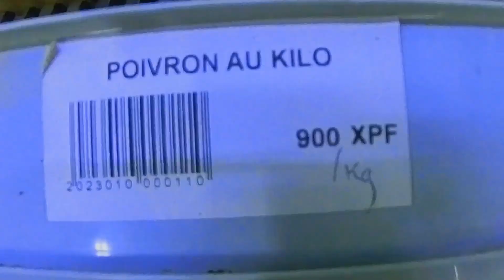Can anyone FIX OUR ENGINE? [Ep93 RED SEAS]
After our major engine fail on our recent Pacific crossing, it's time to address the problems and get things fixed once and for all. We sail to the nearby island of Hiva Oa in the Marquesas Islands of French Polynesia to meet the local mechanic and see what he can do to get us back up and running.

While we are there, we help another boat in the anchorage get their anchor free from under another boat, we meet Dustin the single handed sailor who gives us a huge bunch of fresh bananas and we see the supply ship arriving from Tahiti to bring fresh (and much needed) provisions to the island.

When we finally get the news about our engine, it's not what we were expecting and we are left not knowing where to turn next. Is this the end of Red Seas?

⏰ Time Stamps ⏰
00:00 Coming up
00:49 Last time on Red Seas
01:29 Sailing to Hiva Oa
10:25 Free bananas
12:19 Can a mechanic fix our engine?
15:08 The supply ship comes to the island
17:33 How we buy food on a remote island
22:07 Foraging for breadfruit
22:53 Is this the end of Red Seas?
23:37 Outro

📖 Our Story 📖
We're Iain and Brioni, The Reds, a couple of redheaded Scots who sold everything we own and moved halfway round the world to buy a boat that we could call home. We have a habit of finding ourselves in the most unusual circumstances, but that’s what makes life interesting! We love to travel, we love the sea and we love sharing inspiring stories about inspiring people.